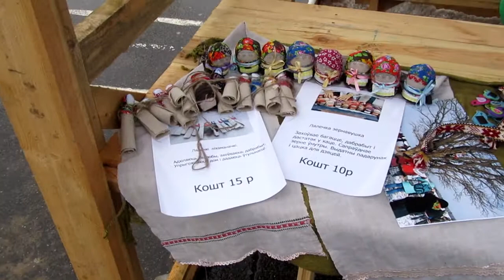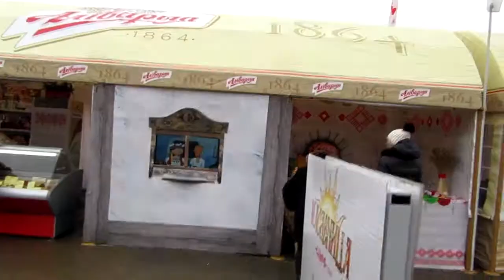🔴🔴Масленица в Минске 2018. Гуляние в Минске. Минск. Беларусь.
Масленица, гуляние в Минске. Минск. Беларусь.